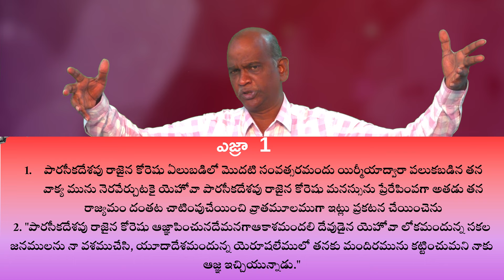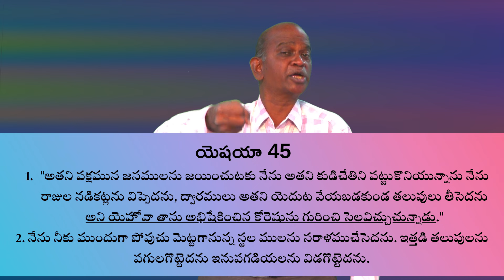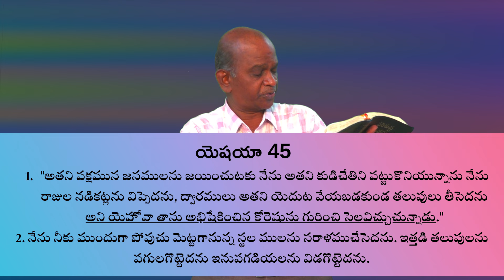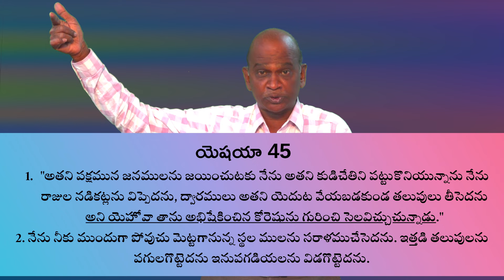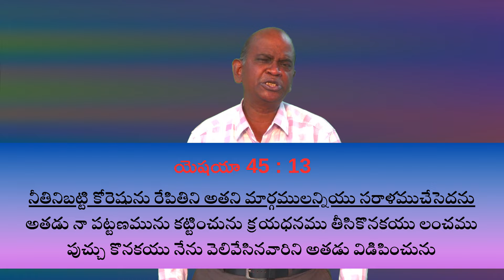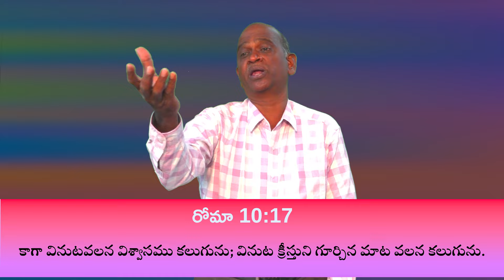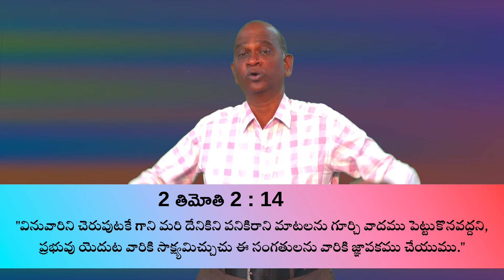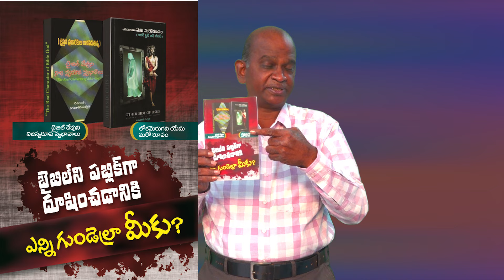అది జాన్ పాల్ తప్పు, బైబిల్ కేం సంబంధం రా హౌలే Karunakar sugguna Analysis on Debate with John Paul